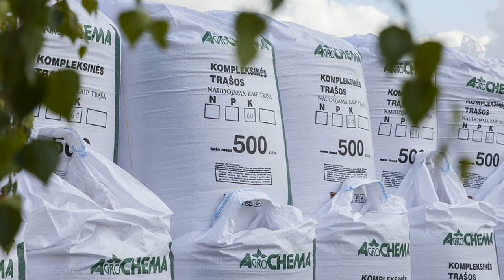Russia ready to give fertilizers to poor nations for free – Putin.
Massive amounts of fertilizers are held up at EU ports, the Russian president has said.

Russia is prepared to provide 300,000 tons of fertilizers currently amassed at EU ports due to Western sanctions to developing nations free of charge, President Vladimir Putin said on Friday.

Speaking at a summit meeting of the Shanghai Cooperation Organization (SCO) in Uzbekistan, the Russian leader said he had discussed agricultural export issues with UN Secretary-General Antonio Guterres.

“The day before yesterday I informed Mr. Guterres that 300,000 tons of Russian fertilizers had piled up in the European Union’s seaports,” Putin said, adding that Moscow is “ready to give them to developing countries for free,” and that such deliveries would be instrumental in alleviating the global food crisis.

In late July, Moscow and Kiev signed a deal unblocking Ukrainian grain exports via the Black Sea at UN-brokered talks in Istanbul. The agreement is also supposed to allow Russia to deliver fertilizers and food goods to global markets. However, Russian officials have repeatedly criticized the West for not honoring the deal.

While Putin welcomed the decision to allow Russian fertilizers into the EU, he criticized Brussels for only allowing the bloc’s member states to buy them.

“It turns out that only they could purchase our fertilizers. What about the developing countries, the poorest countries of the world?” he asked.

Putin asked the UN Secretariat to leverage the EU Commission so that “not in words, but in deeds, [it] demands the removal of these discriminatory restrictions against developing countries” by allowing Russian fertilizers to reach emerging markets.

On Thursday, Russia’s permanent representative to the UN Vassily Nebenzia said that the “illegal unilateral sanctions” the West has imposed on Moscow over the Ukraine conflict are still blocking the export of Russian food products and fertilizers to global markets despite earlier agreements.

He also accused EU officials of “selfishness, cynicism and hypocrisy” for prohibiting European carriers from transporting Russian fertilizers to Africa, Asia or Latin America, while allowing deliveries to EU countries.